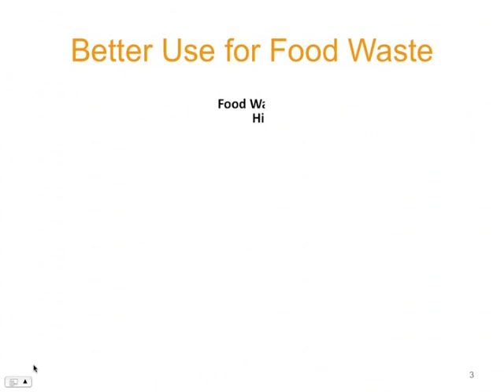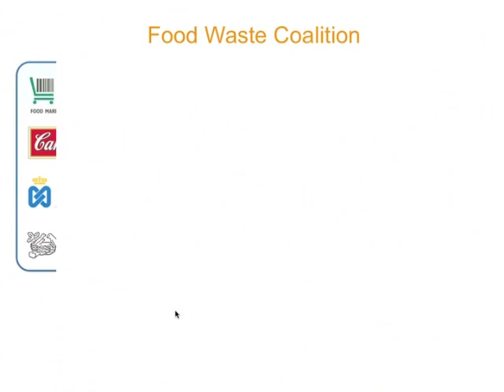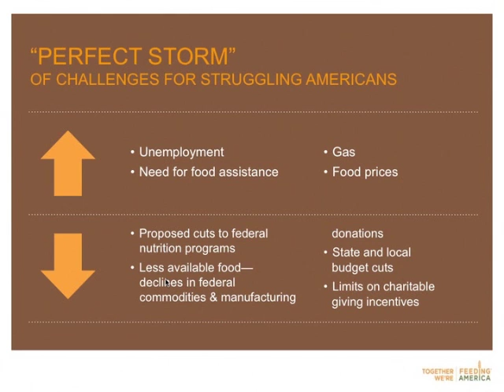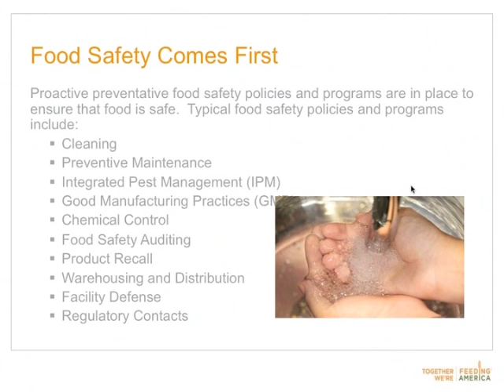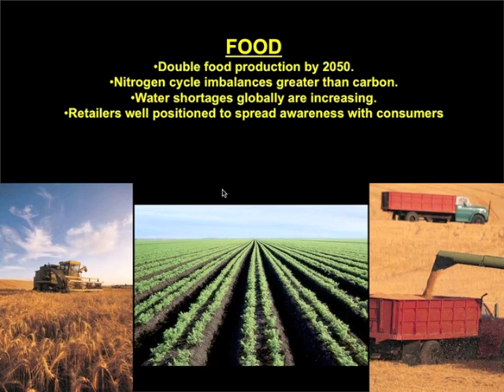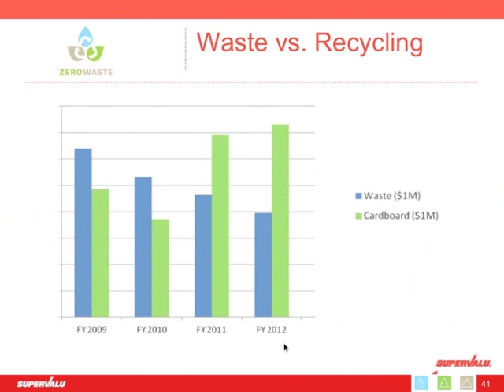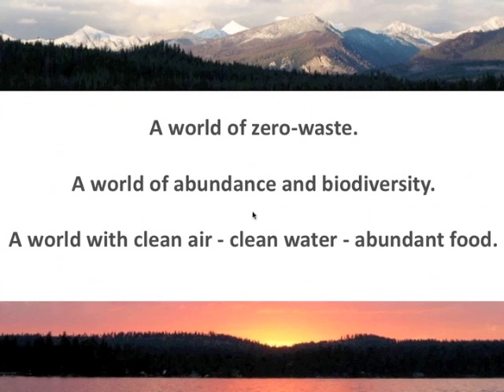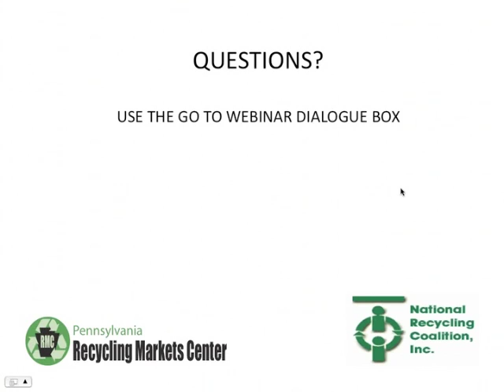December 18 2012 Food Recovery Webinar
December 2012
Food Recovery Efforts in North America -- Getting Food to the Table Before It Becomes Waste

According to the EPA, an estimated 39.7 million tons of food is thrown away every year. This equates to over half of the food grown, processed, and transported. 50 million Americans have food insecurity, however, enough nutritious calories are grown and produced each year to feed every American. This webinar will discuss these and other facts and figures about our food supply and the problem of hunger in our country.
Shannon Barbuto, Regional Fresh Produce Sourcer for Feeding America will explain how her non-profit organization and a collation of other NPO's and retail food industry representatives are developing strategies to address this problem.
Pete Pearson, Sustainability Director for SUPERVALU will explain how his company is creating an effective logistics program through which grocery stores can more efficiently source fresh food from local farmers and develop closed-loop waste cycles to reduce food waste.

Tuesday, December 18, 2012/1:30 -- 2:45PM EDT

Speakers:
Shannon Barbuto, Regional Fresh Produce Sourcer, Feeding America
Pete Pearson, Sustainability Director, SUPERVALU
Technical Complexity -- Low